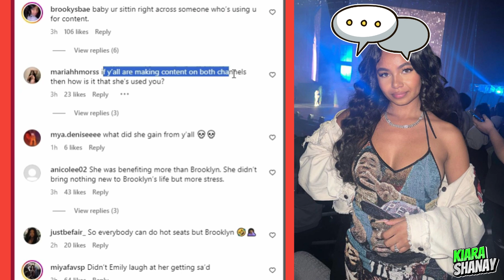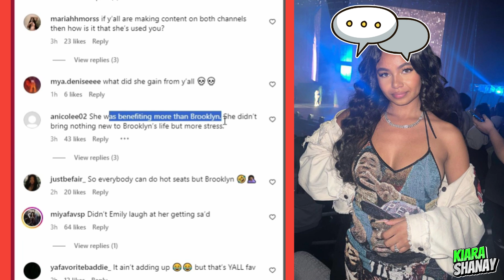Brooklyn Queen Ex Boyf Confirms WILD Act W/ Yanni ☕ Queen Naija BoyF Clarence Denies Allegations 😳